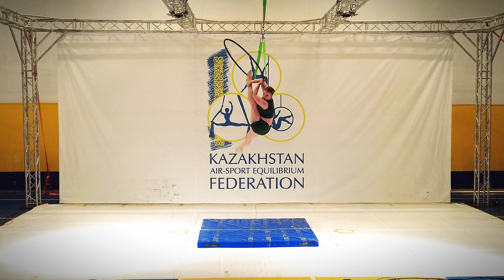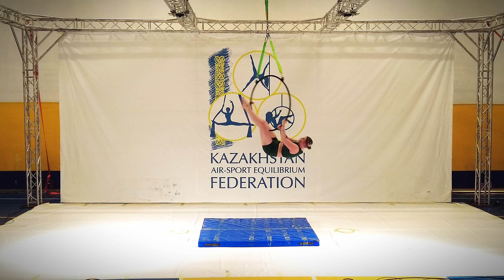Kudrina Anastasia (Tiny Birdy, Almaty, KAZ)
1 место
Взроcлый Возраст 18-29 лет Женщины (Senior Women)
Продолжающие  [Semi-Professional]
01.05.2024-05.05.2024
город Астана, Казахстан
Astana city, Kazakhstan
Pole Sport Championship
Kazakhstan Republic